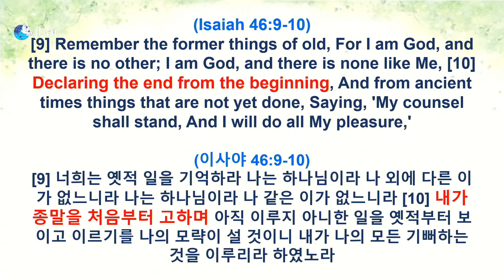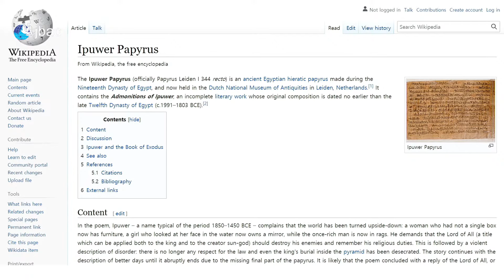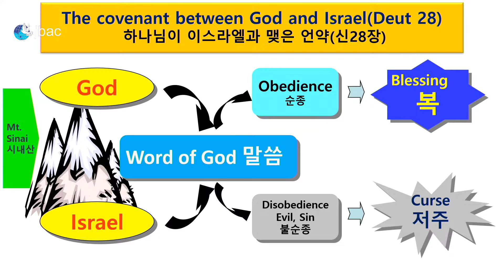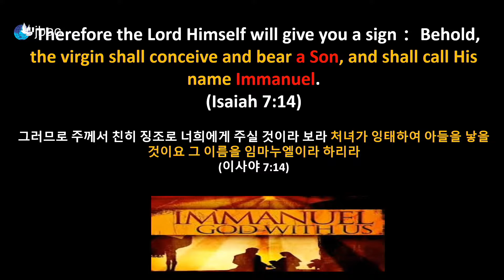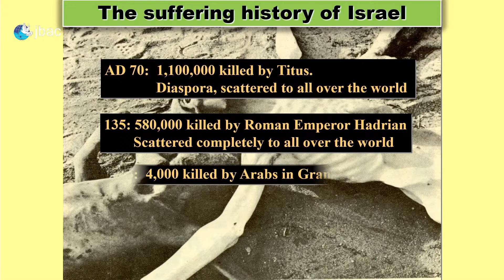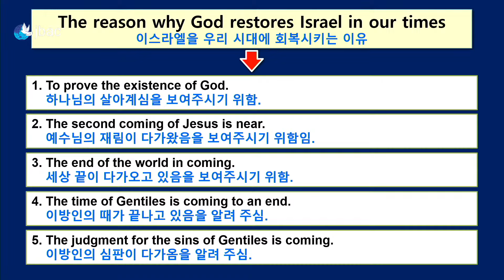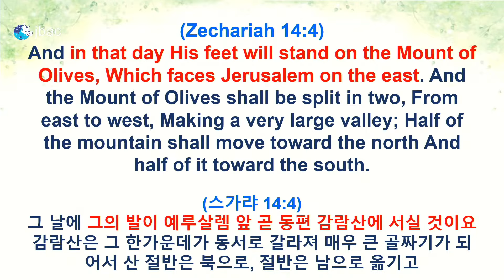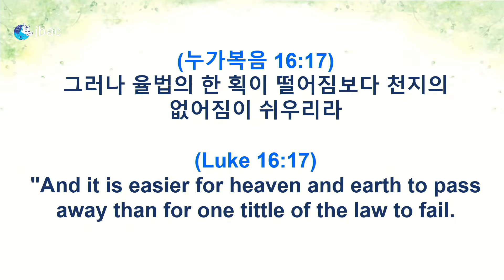2022-07-13 성경강연회 3일차 (박철민 목사)